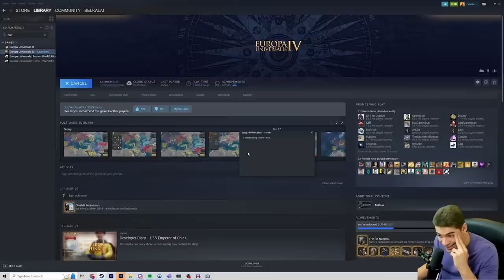Playing as one of the GREATEST GENERALS of all time!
EU4 Aq Qoyunlu is an often overlooked nation but that's a shame considering you can play as Uzun Hasan, one of the greatest generals of all time. Arguably would have been remembered as such, but unfortunately he was defeated by the Ottomans and thus, passed into the footnotes of history. However, today we see if we can't demonstrate the rise of the black sheep - one of history's greatest underdog stories.

Emperor Tier:
Lewis Wright
Matvei Novikov

King Tier:
Blenderman
Crilly
Flyerton99
Ghostwolf567
Henriki2305
iTzHuzzah
JdoW52
Sjalmi
Orginal
Redguard76
ShadowSinger

Duke Tier:
abayer
Aeryka
Arthur Pendragon
ColeZawesome
Cutaline
HoratioNullbuilt
Of The Dragon
Scorpius
Stormblind
Stuart Watson
Thomas Carmichael
Trever101
Zachary Older

Count Tier:
AssBreath
Bobby Bottle Service
Brandon Smith-Darby
danjamrod
Marius
Michael Scott
MisterODark
PrimitiveMorris
Red Star
Søren Ryge
ThatOneGuy

Baron Tier:
choppyrice
Garking
Hachi
Hunkulous
Morgan Jones
Prof_Toad
Professor toad
Tobias Lauge Borgstrøm
Trevor